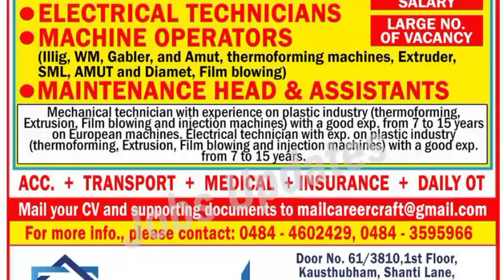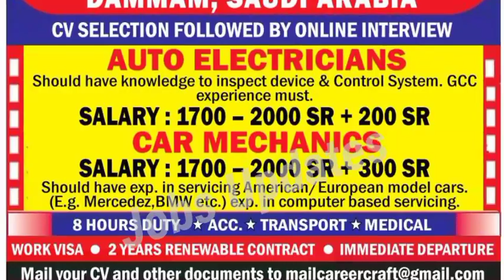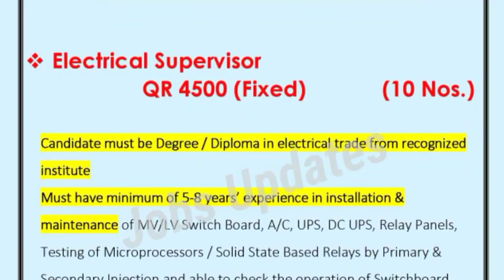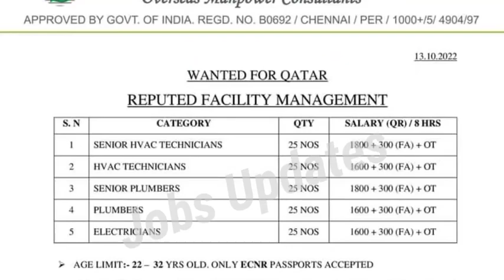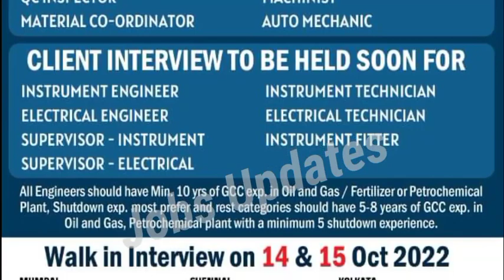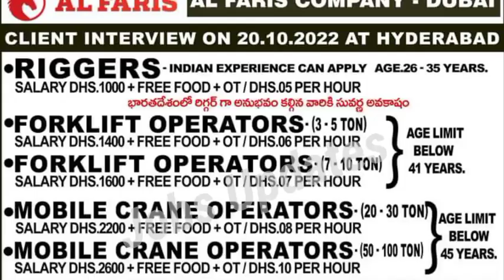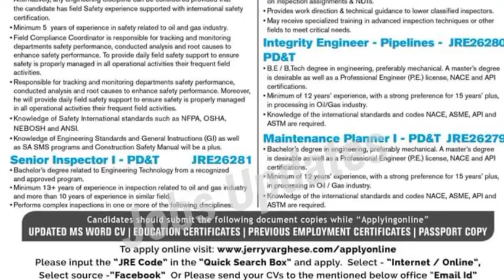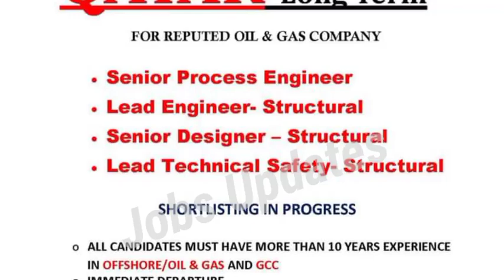14.10.2022 Friday Latest Gulf Jobs Vacancy. Today Assignment Abroad Times.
Jobs Updates
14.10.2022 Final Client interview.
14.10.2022 Friday Assignment Abroad Times Gulf Jobs Vacancy. Today Gulf Jobs vacancy. Today assignment Abroad times.Today Gulf Jobs Updates. @Jobs Updates

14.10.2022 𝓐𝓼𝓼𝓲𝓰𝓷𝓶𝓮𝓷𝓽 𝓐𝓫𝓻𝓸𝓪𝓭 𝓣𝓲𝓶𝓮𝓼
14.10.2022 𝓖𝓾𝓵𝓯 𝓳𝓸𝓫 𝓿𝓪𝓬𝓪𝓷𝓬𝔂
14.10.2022 Friday Assignment Abroad times Gulf jobs vacancy.
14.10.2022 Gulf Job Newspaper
14 October Gulf Jobs Vacancy.
𝓙𝓸𝓫𝓼 𝓾𝓹𝓭𝓪𝓽𝓮𝓼
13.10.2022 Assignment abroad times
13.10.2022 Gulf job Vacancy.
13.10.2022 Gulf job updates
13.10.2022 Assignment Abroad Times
13 October Malayalam classified Gulf Job Newspaper.
13 October Assignment Abroad Times Epaper

𝓔𝓷𝓰𝓲𝓷𝓮𝓮𝓻𝓼 𝓳𝓸𝓫𝓼
𝓢𝓾𝓹𝓮𝓻𝓿𝓲𝓼𝓸𝓻 𝓳𝓸𝓫𝓼
𝓕𝓸𝓻𝓮𝓶𝓪𝓷 𝓳𝓸𝓫𝓼
𝓒𝓱𝓪𝓻𝓰𝓮 𝓱𝓪𝓷𝓭 𝓳𝓸𝓫𝓼
𝓕𝓪𝓫𝓻𝓲𝓬𝓪𝓽𝓸𝓻𝓼 𝓳𝓸𝓫?
𝓦𝓮𝓵𝓭𝓮𝓻 𝓳𝓸𝓫𝓼